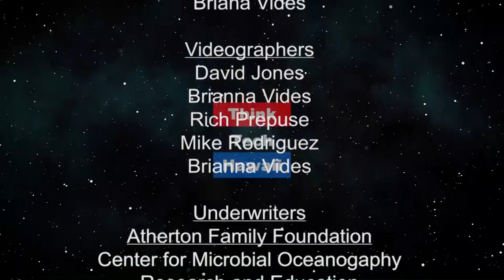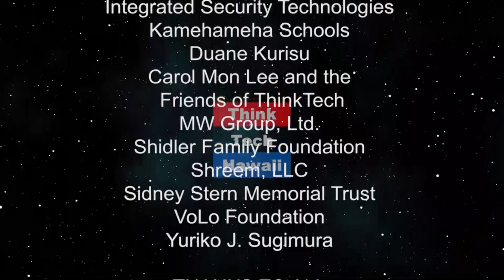Securing the Global Enterprise (Security Matters)